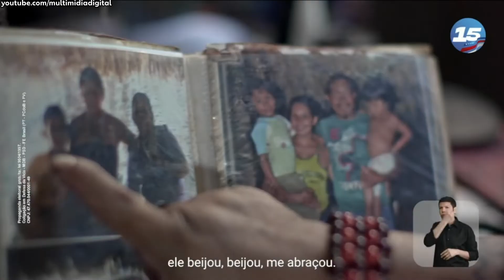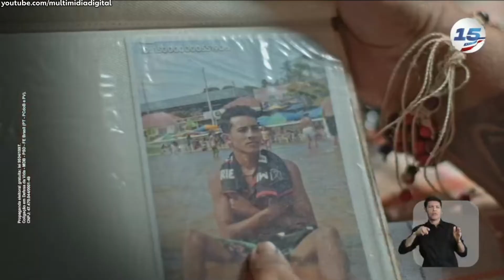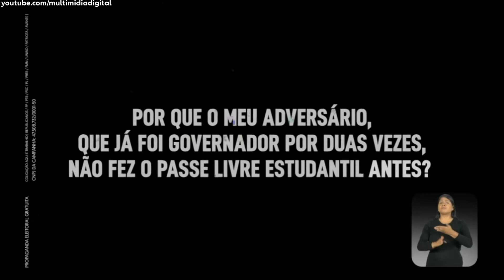Horário Eleitoral 2022 Governador AM - 2º turno (14/10 tarde)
Candidatos do estado do Amazonas:

0:00 EDUARDO BRAGA - PMDB
5:00 WILSON LIMA - UNIÃO BRASIL